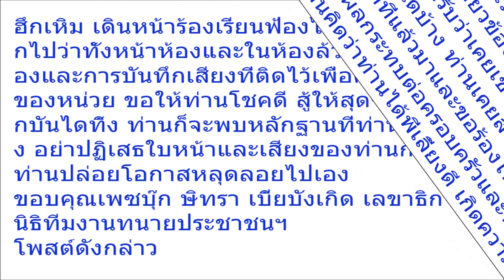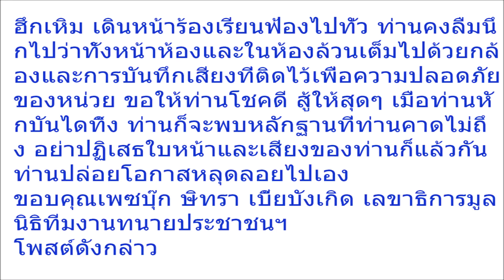อาจมีคนร้อนๆหนาวๆ ! ทนายตั้ม ฝากเตือนพยานหวย 30 ล้าน ลั่นอย่าปฏิเสธใบหน้าและเสียงของท่านก็แล้วกัน รา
อาจมีคนร้อนๆหนาวๆ ! ทนายตั้ม ฝากเตือนพยานหวย 30 ล้าน ลั่นอย่าปฏิเสธใบหน้าและเสียงของท่านก็แล้วกัน (รายละเอียด)